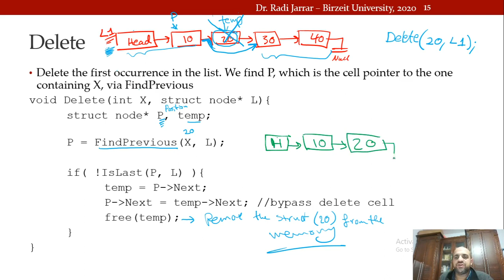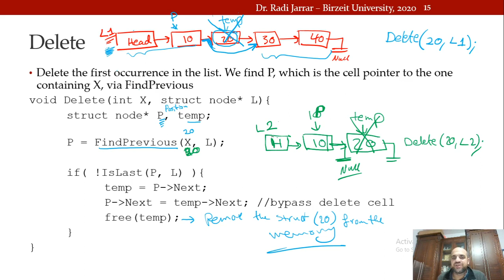COMP2321 - Linked List Lecture 7 Dr. Radi Jarrar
COMP2321 - Data structures. Linked List Delete.